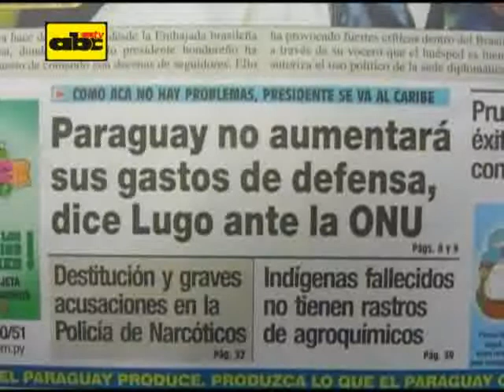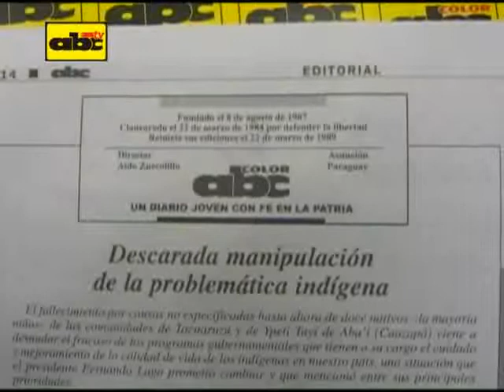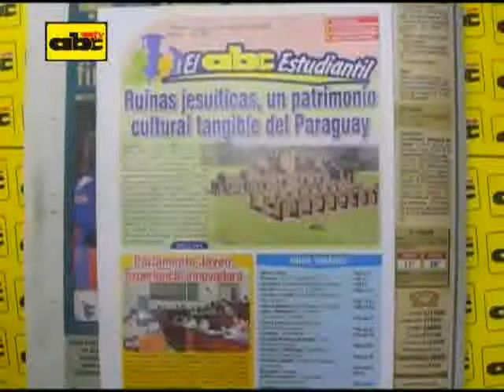Titulares 25-09-09 ABC COLOR